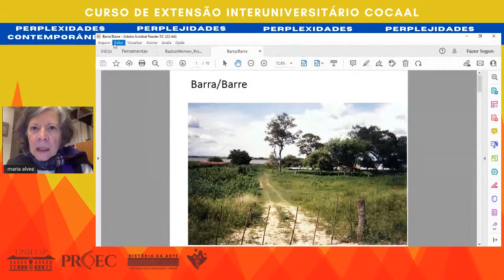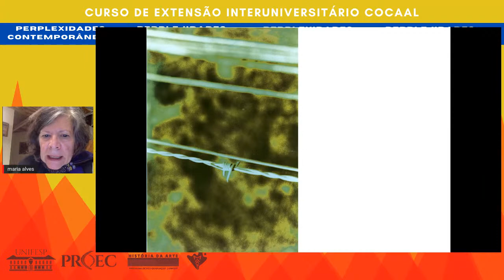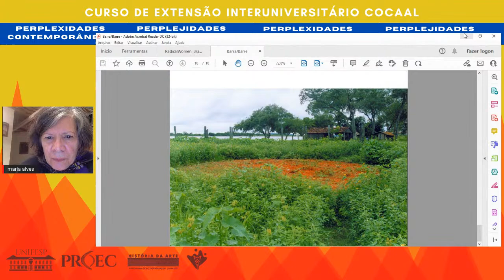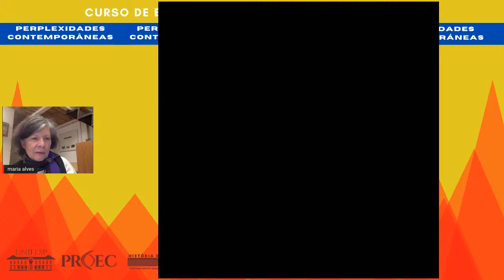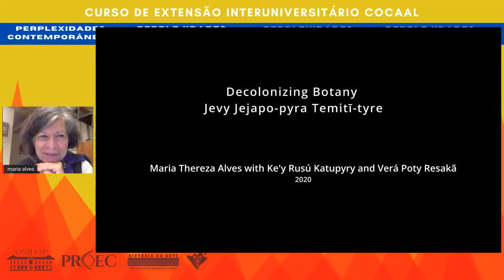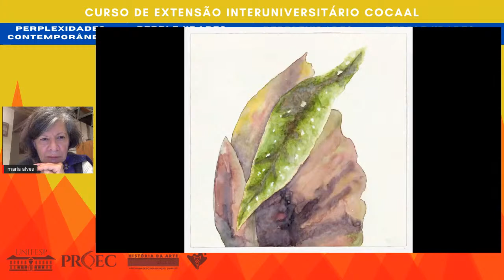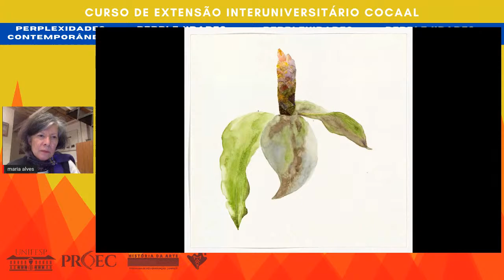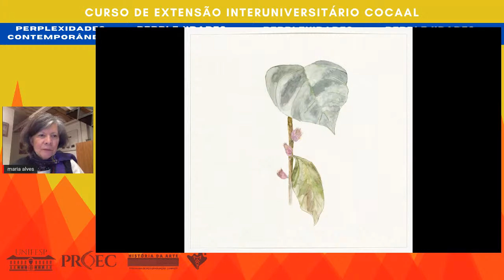Aula 18 - COCAAL - Conversa com a artista Maria Thereza Alves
Mediação/Mediación:
Fernanda Schenferd

Polemistas/debatedores:
Ilana Seltzer Goldstein (UNIFESP) e
Vinicius Spricigo (UNIFESP)